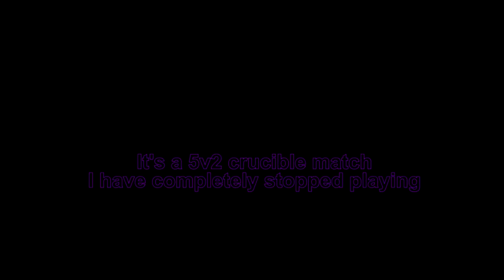35 Seconds Of Bows In Crucible